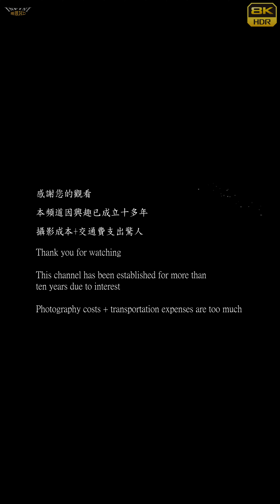【無限HD】2021中元普渡 華成市場 庶民歌謠 35(8K 60p)【大港新聞】